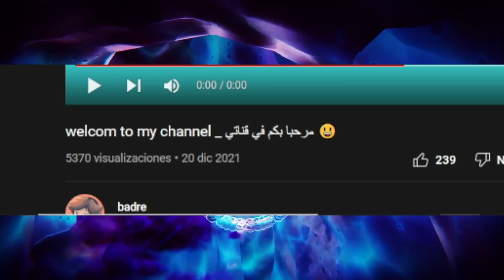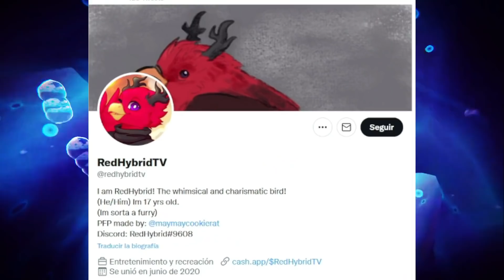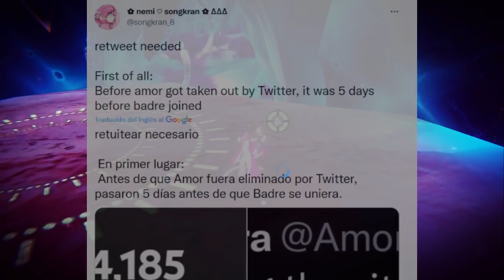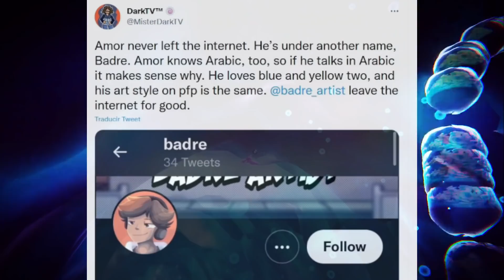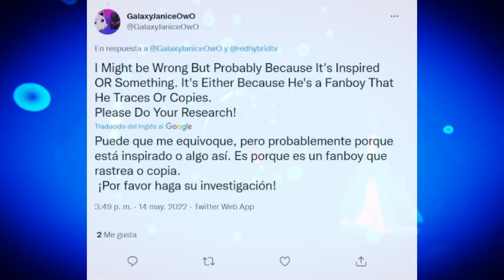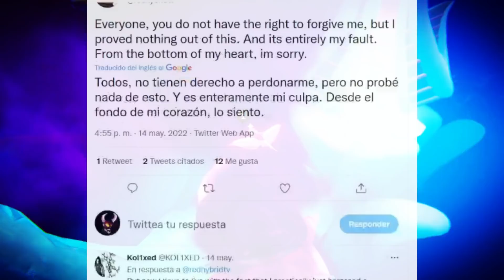AMORALTRA “REGRESO” DE LA PEOR FORMA…